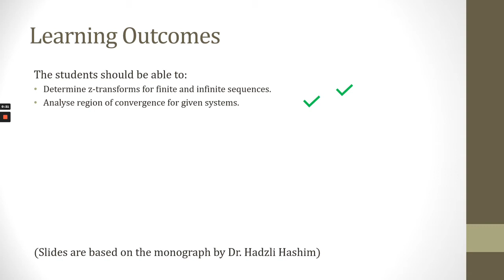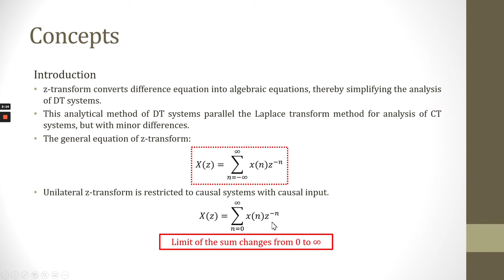WEEK 4 PART 1 Z TRANSFORM PART 1